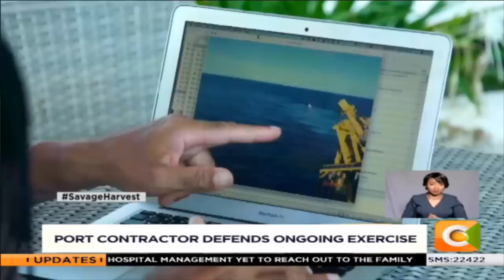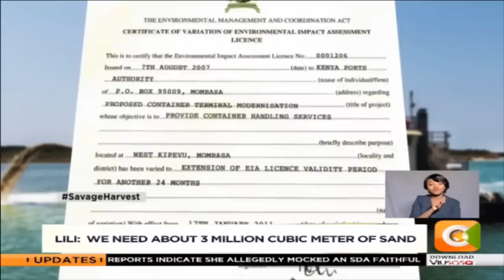| SAVAGE HARVEST | Controversial Sand Harvesting in Diani, Kwale County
Controversy is deepening over large scale mining of sea sand at Diani ocean waters for the ongoing construction at the port.
Scientists are worried that Diani’s award winning beaches may be depleted by the activities. Our special projects editor Asha Mwilu probed these concerns and now reports.